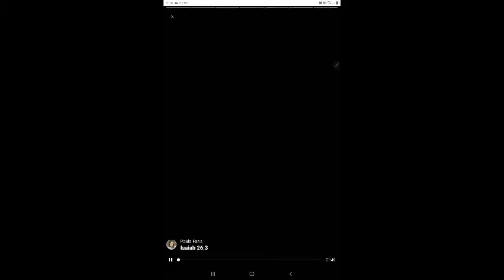302 Perfect peace is yours in Christ